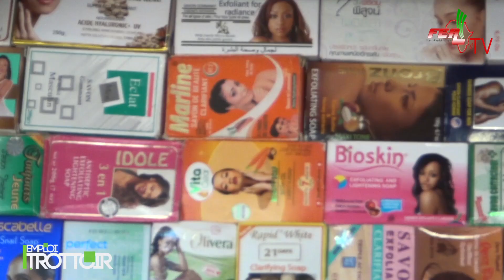EMPLOI TROTTOIR: LA DEPIGMENTATION (TCHATCHOLI)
LA DEPIGMENTATION (TCHATCHOLI) est un fait social que nous devons décrier vu ses nombreuses conséquences sur la vie de nos jeunes soeurs et femmes.
Partage cette vidéo à tous tes amis si tu les aimes.